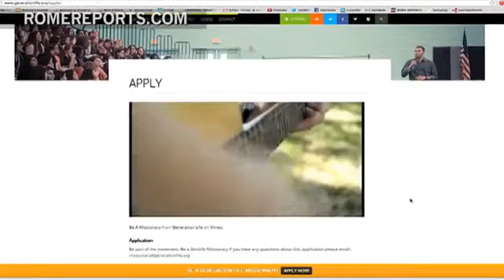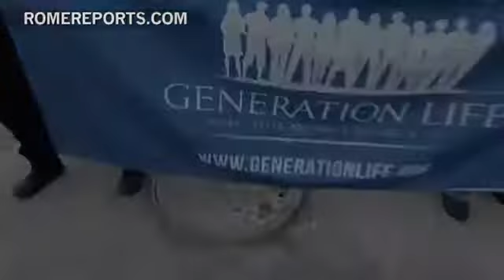Generation Life. Jóvenes proponen trabajar con la juventud para evitar abortos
El debate sobre la dignidad de la vida sigue siendo actual. Los gobiernos se dividen entre los que legislan a favor y en contra del aborto. Pero la Iglesia católica permanece en su defensa de la vida. Ahora, un grupo de jóvenes trabaja para que se conozca mejor la opinión de la Iglesia.